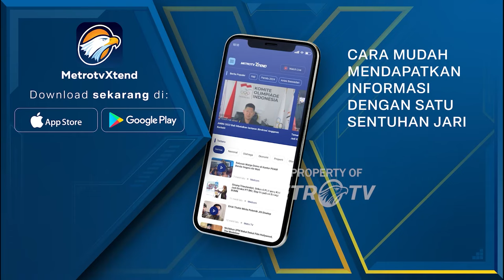Wamenkumham Jadi Tersangka KPK, Begini Tanggapan Yasonna Laoly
MetroTV, Menteri Hukum dan HAM Yasonna Laoly mengaku tidak tahu keberadaan wakilnya, Eddy Edward Omar Sharif Hiariej atau Eddy Hiariej, yang kini statusnya menjadi tersangka kasus gratifikasi dan suap.